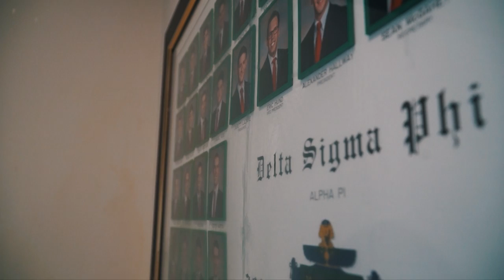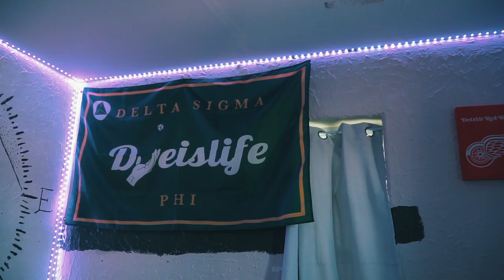DELTA SIGMA PHI HOUSE TOUR I MICHIGAN STATE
OFFICIAL TOUR OF DELTA SIGMA PHI HOUSE AT MSU. REFER TO THE RUSH DATE FOR MORE INFO.